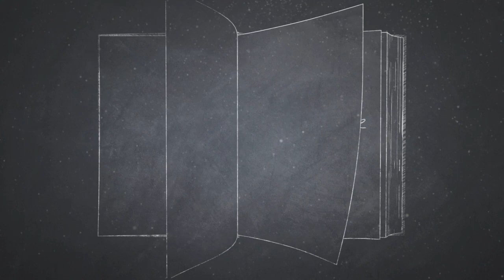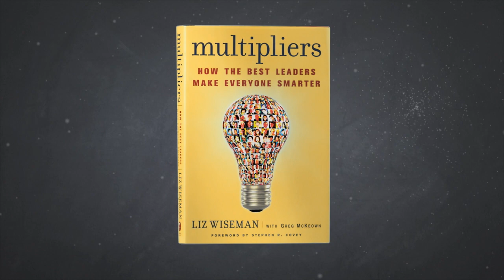Multipliers Book Trailer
New York Times and Wall Street Journal best-selling author, Liz Wiseman, introduces her book, "Multipliers: How the Best Leaders Make Everyone Smarter."